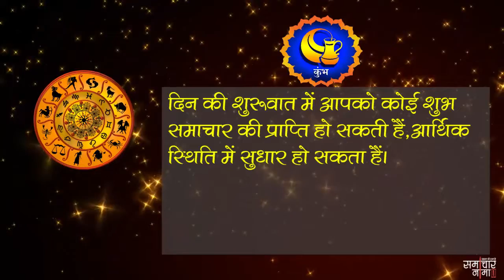आज का राशिफल 26 फरवरी 2019, मंगलवार | Aaj ka rashifal 26 February 2019,Tuesday - समाचार नामा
अगर आप भी जानना चाहते हैं कैसा होगा आज आपका दिन तो देखिये अपना आज का राशिफल. विस्तृत जानकारी के लिए यहाँ पढ़ें